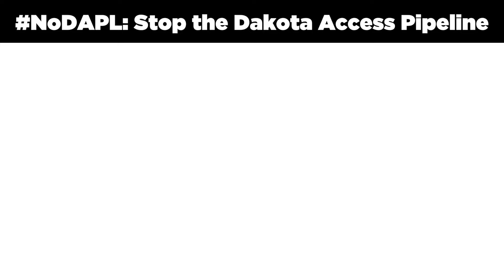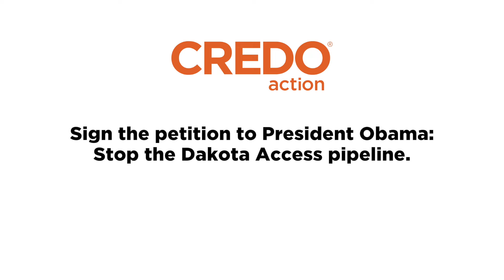The Fight to Stop the Dakota Access Pipeline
Sign the petition to President Obama: Stop the Dakota Access Pipeline